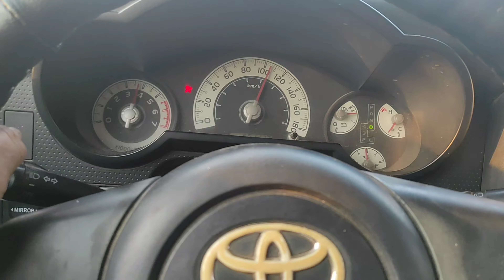Fuel Pump Problem | Walang Power ang Makina | Symptoms of Bad Fuel Pump Toyota FJ Cruiser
Palyadong Makina ng Kotse o Engine Misfire | How to Fix Engine Misfire Code P0300 and P0306

‎مركز السلطان لصيانة السيارات
‎ متخصصة في إصلاح السيارات للسيارات اليابانية والأمريكية.  إصلاح السيارات والبرمجة باستخدام أحدث جهاز.
‎ نحن نقدم:
‎ إصلاح الإرسال
‎ نظام التعليق
‎ الكهربائية والبطارية
‎ تشخيص محرك وإصلاح

Al- Sultan Center for Car Maintenance
Specialized in auto repair for Japanese and American Cars. Auto Repair and Programming using latest device.
We Offer:
Transmission Repair
Suspensions System
Electrical and battery
Engine Diagnosis and Repair
 Asfan Center No.: 1205 - Mobile: